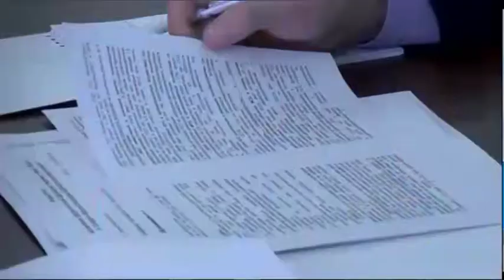"Nur Otan" партиясы фракциясының отырысы өтті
Ала жаздай өсірілген астықтың жартысынан көбі шикізат күйінде экспортқа шығарылады. Себебі, теріскейде дақылдарды өңдейтін кәсіпорындардың саны аз. Дәл осындай жағдай балық шаруашылығында да орын алып отыр. Бұл туралы аймақ басшысы Құмар Ақсақалов "Nur Otan" партиясы фракциясының отырысында айтты. Тағы, жиында өңір жетекшісі құрылыс, денсаулық сақтау салаларындағы проблемаларға тоқталып, шешілу жолдарын тілге тиек етті.